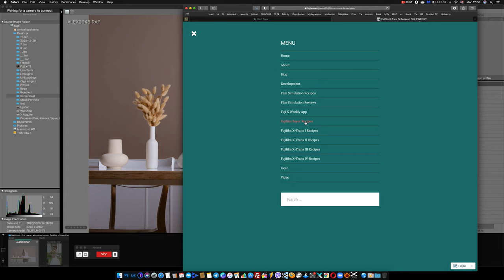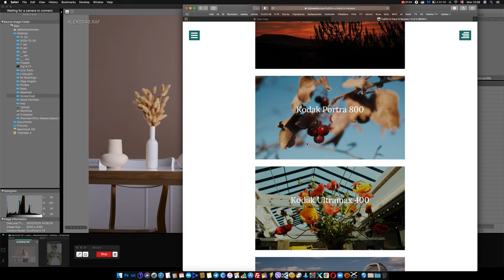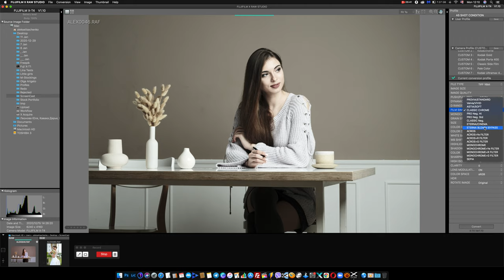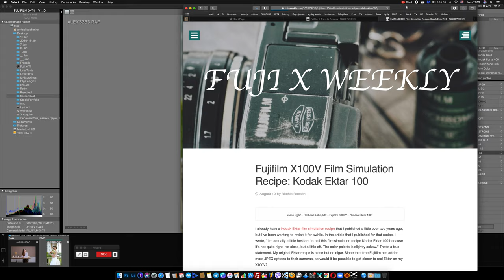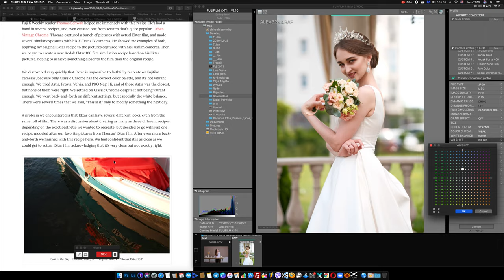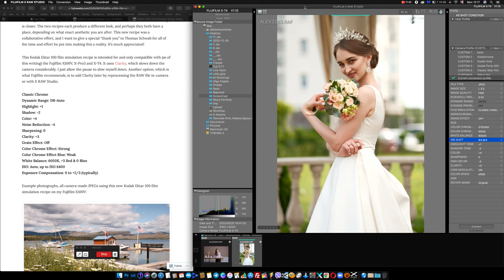Создание собственных пленочных пресетов в программе Fujifilm X RAW Studio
Создание пользовательских пленочных пресетов в фотокамерах Fujifilm X на примере программы Fujifilm X RAW Studio